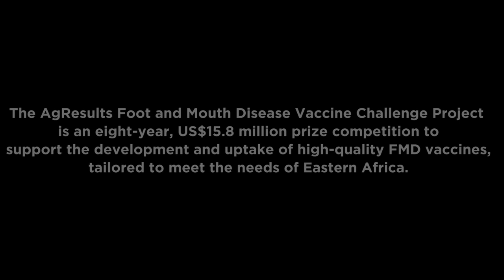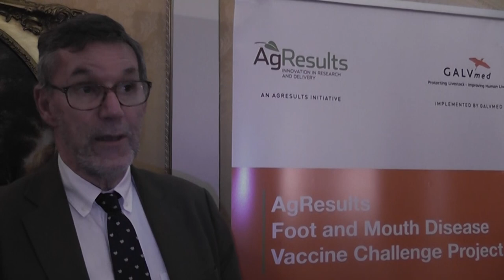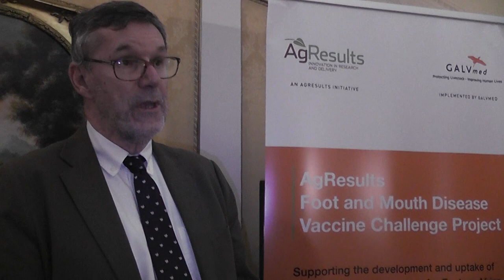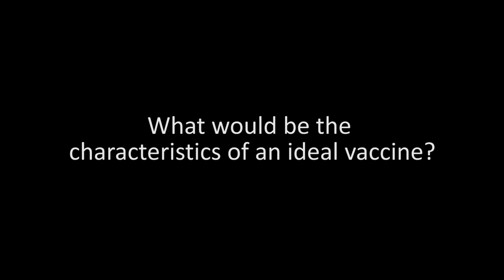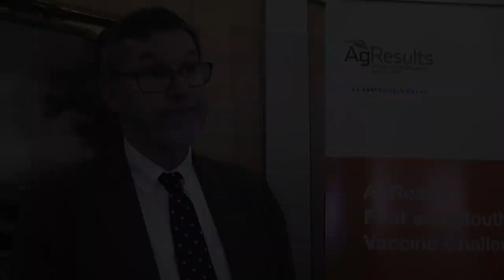Viewpoints at the AgResults Foot and Mouth Disease Vaccine Challenge Project launch: Impact of FMD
Jeremy Salt, R&D Chief Scientific Officer at GALVmed, provides an overview of FMD's landscape and impact.

The AgResults Foot and Mouth Disease Vaccine Challenge Project is an eight-year, US$15.8 million prize competition that encourages the development and uptake of high-quality FMD vaccines tailored to meet the needs of Eastern Africa.

The project was officially launched on January 2020 during the EuFMD Vaccine Security Meeting at FAO headquarters, in Rome.

The initiative is funded by AgResults, a collaborative initiative between the governments of Australia, Canada, the UK and the US as well as the Bill & Melinda Gates Foundation. GALVmed will manage the implementation of the project.